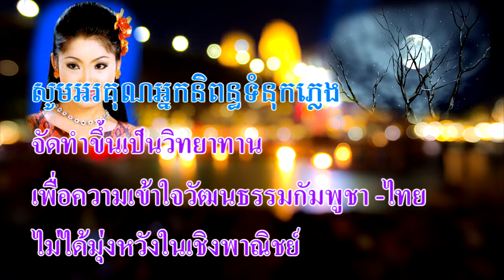Khmer Song : រាត្រីសែនមនោរម្យ Reatrey Sain Monorum V.1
ច្រៀងដោយ : ទូច ស៊ុននិច (ទូច ស្រីនិច)
Singer : Touch Sunnix (Touch Sreynich)

ស្នូរ (สฺโน) = เสียง,สำเนียง
តន្រ្តី (ดอนตรี) = ดนตรี
ប្រគុំ (ปฺรอคม) = ประโคม
កន្រ្តាក់ (กอนตฺราก) = ฉวย
អារម្មណ៍ (อารอม) = อารมณ์
កៀង (เกียง) = ขับไล่
គូរ (กู) = วาด
សង្ហារ (ซองหาร์) = ทำลาย,ละทิ้ง
ញាក់ (เญียก) = ปฏิกิริยา,กระตุก
កាច់ (กัจ) = หัก
រាង (เรียง) = ร่าง
ផ្អៀងឆ្អង (เผอียงผฺออง) = เอนเอียง,เบี่ยง
យូរយូរ (ยูยูร์) = นาน ๆ
ងាក (เงียก) = หัน ลาวใช้ว่า ງວາກຫນ້າ
រីករាយ (รีกเรียย) = เบิกบานใจ,ร่าเริง
ផ្សង (ผฺซอง) = ประสงค์
ផូរផង់ (โผพอง) = มีเสน่ห์